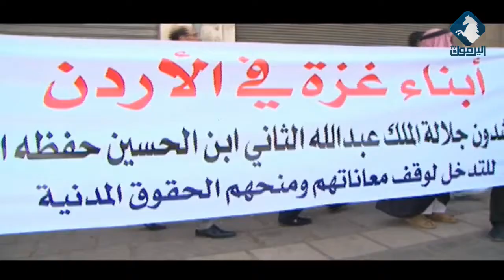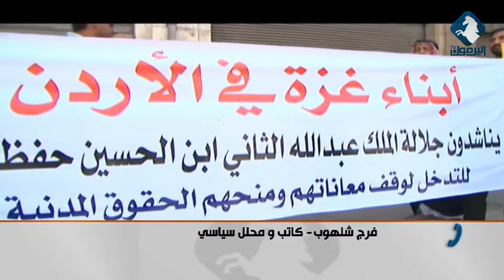الاعفاءات الجديدة لاهل قطاع غزة .. هل من جديد ؟! / استوديو اليرموك 15-1-2019